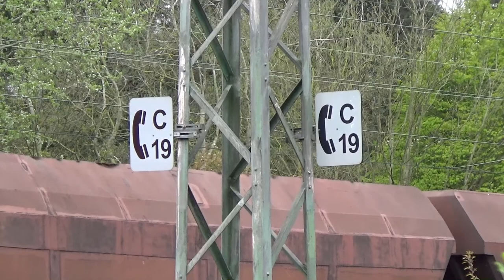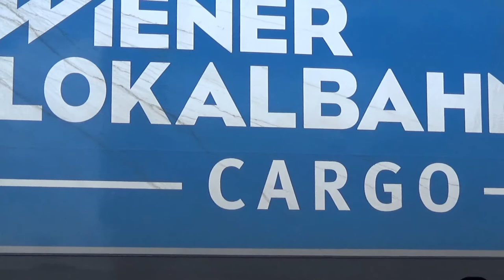Güterzüge im Hamburger Hafen und auf der Unterelbebahn (viele Vectron, Metrans Designlok)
Güterzüge, aufgenommen am 26. April 2017
00:00 Rangierdiesellok 226 (MaK) der Hamburger Hafenbahn
00:42 Hamburg-Hausbruch, beim Stellwerk Haf: Baureihe 185 von DB/Green Cargo fährt Richtung Hamburg-Harburg, Zug mit zwei BR 140 kommt aus Richtung Hafen (Kattwykbrücke), Zug mit zwei Prolok-Dieselloks fährt dorthin
03:35 Verschiedene Güterzüge auf der Unterelbebahn bei Hausbruch
05:12 Güterzug mit zwei Vectron-Loks am Bahnübergang Moorburger Straße
06:30 Zwei Vectron und Güterzüge am Bahnübergang Lauenbrucher Straße
08:04 Güterzug mit zwei Metrans-Traxx-Loks, die zweite, mitgeführte ist die Jubiläumslok zum 150-jährigen Jubiläum der Hamburger Hafenbahn, in Zusammenarbeit mit dem Modellbahnhersteller Roco, gestaltet von der Künstlerin Gudrun Geiblinger
09:58 Güterzüge kurz vor dem Harburger Bahnhof, bei der Fußgängerbrücke von der Straße Karnapp zur Buxtehuder Straße